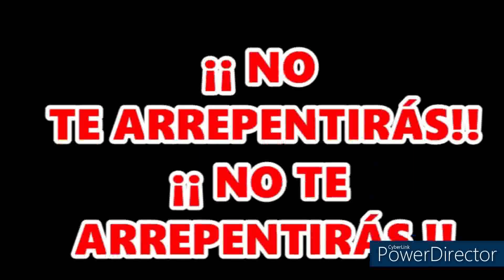TERCERA PARTE PEREGRINACION DE LAS COMUNIDADES EN QUIMICHIS, NAYARIT 8 DE DICIEMBRE 2021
MAS PUEBLITOS, MAS FAMILIAS Y MAS SALUDOS